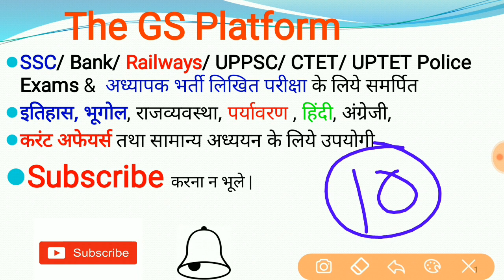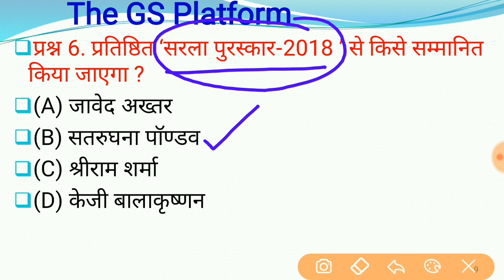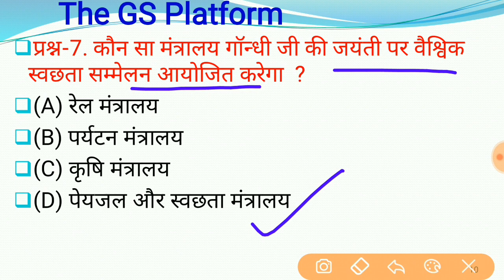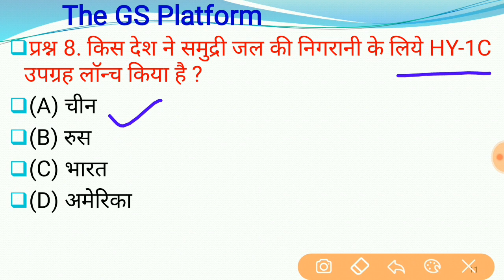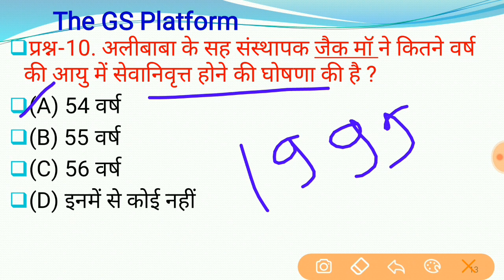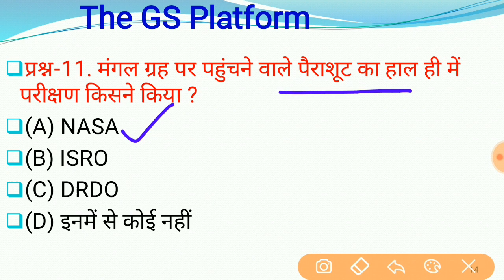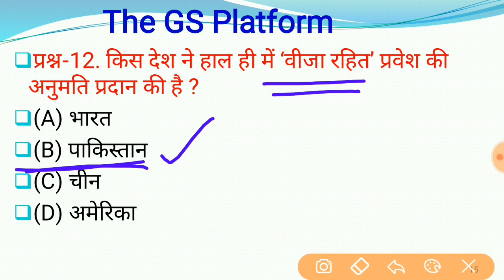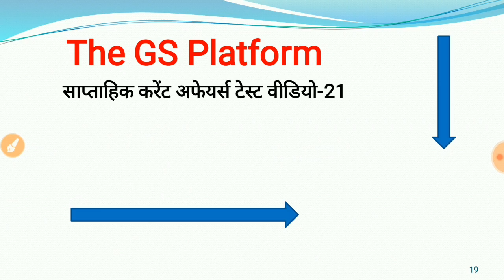GS-272 || 10 September 2018 Current Affairs PDF and Quiz Useful for SSC Bank RAILWAY UPPSC POLICE a